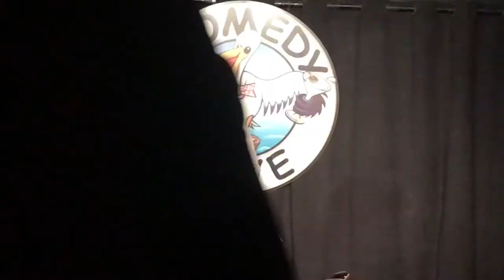Tadpole Triplett Stand Up (Open Mic) Journey week 31 at Comedy Cove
All Love….

Life is like Mathematics, if you subtract a negative, it becomes a positive.